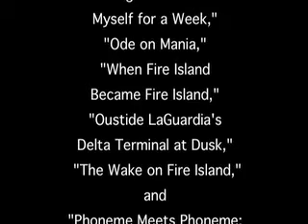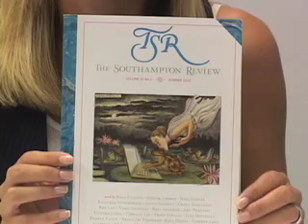Phebe Szatmari is the featured poet on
Phebe Szatmari, reading six of her poems in this video, joins more than 130 other poets featured